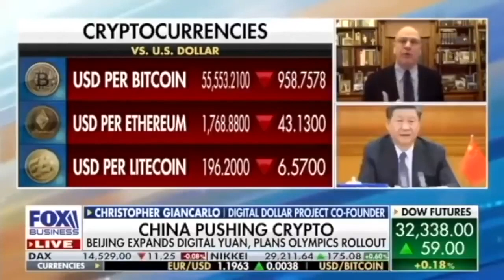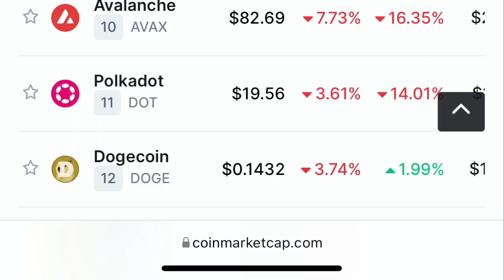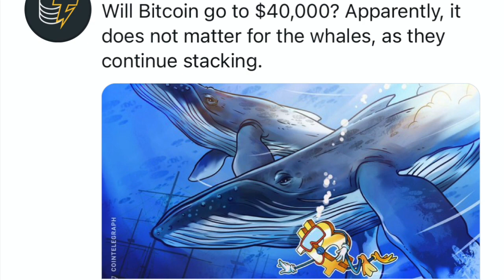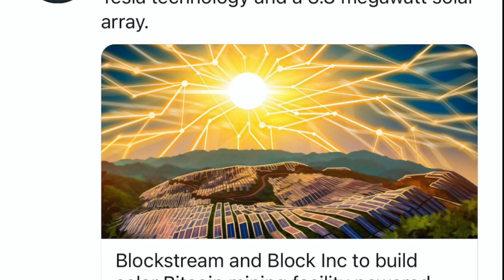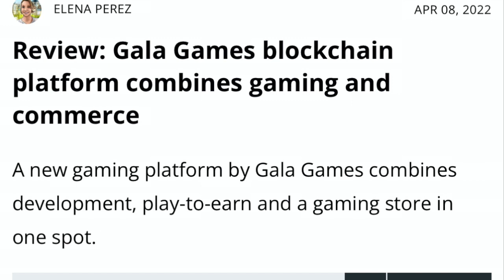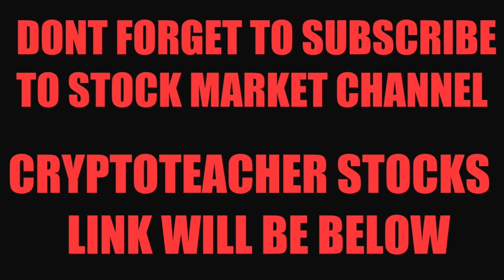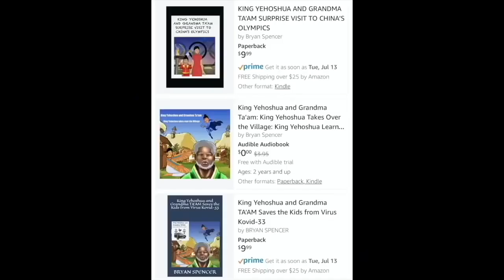URGENT! FED READY TO DUMP IT ALL! BITCOIN & GAMING WILL MAKE YOU A MILLIONAIRE!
I go over Bitcoin and crypto market! Blockstream & Block Inc to build solar Bitcoin mining facility powered by Tesla Powered technology. El Salvador Bitcoin beach will air Sunday. Gala games blockchain platform combines gaming and commerce.